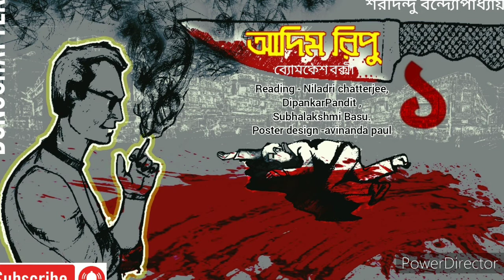Adim Ripu part1|Bongchatter/bengaliaudiostory/byomkeshbakshisundaysuspense/banglagoyendagolpo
Bengali audio story channel Bongchatter e prothom bar Byomkesh bakshi Adim Ripu newa hoyeche Saradindu omonibas prothom khondo theke.Byomkesh Bakshi ebong Ajit sommukh somore baritei somoy katachche..satyabati khoka k niye dadar bari patna e ache... Byomkesh ii baron koreche Kolkata aste.. Saradindu Bandopadhyay mohashoy swadhinotar ager abohe ei golpo Adim Ripu te sei somoyer ekti chitro dekhiyechen jokhon mrityu debota k bangali bhalobeshe feleche...nonibala devi patna hospital er dhatri chilen...probhat k uni dottok niyechen tar maa mara jaowar por...probhat er baba probhater maa k bhorti kore paliye jay...onek bochor pore anadi Halder probhat k pusshiputa nite chan..kintu nonibala ba probhat keu kau k charte chay ni..tai anadi babur bari dujon ei asen...ekhon probhater pichone poreche anadi babur dui bhaipo nimai o nitai...nonibala debi bhoy peye ache...ekhon Byomkesh jodi udhdhar koren... itimodhye anadi babu khun hoy...age ki hoy asun sona jak..bengalidetectivestory byomkeshbakshisundaysuspense sundaysuspensenewstory sundaysuspenselatestepisode diwalidhamaka saradindubandopadhyasundaysuspense byomstories...

Join our page Bongchatter